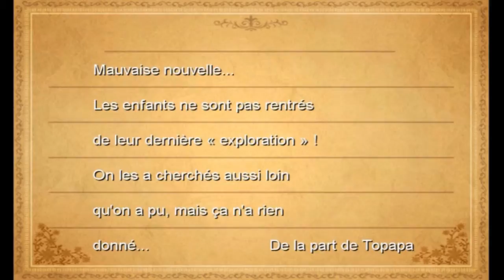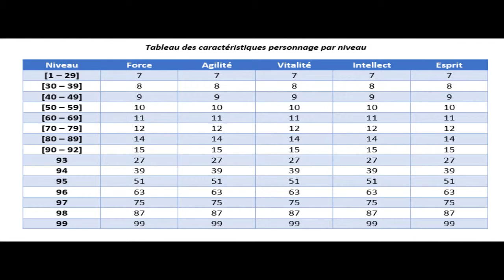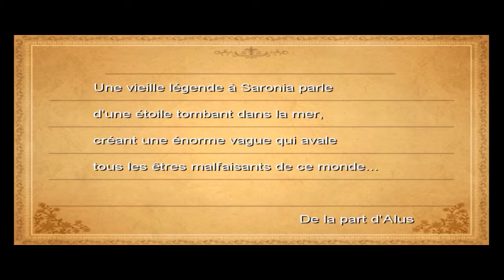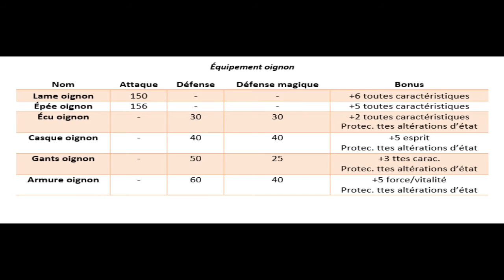Obtenir le job Chevalier Oignon et son équipement - Final Fantasy III (Quête annexe)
Dans cette vidéo de FF3, nous allons voir comment obtenir le job Chevalier Oignon et son équipement au moyen d'une quête annexe. Accrochez vos ceintures, on part pour la grotte secrète !

0:00 Obtenir le job de Chevalier Oignon
2:43 Obtenir l'équipement du Chevalier Oignon
3:23 Trouver la grotte ???
3:52 Bonus de l'équipement du Chevalier Oignon